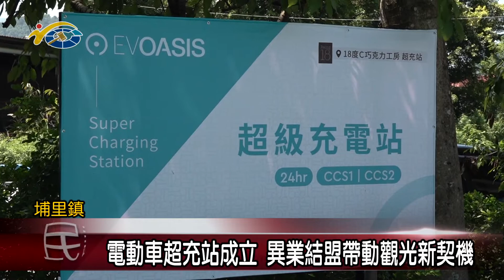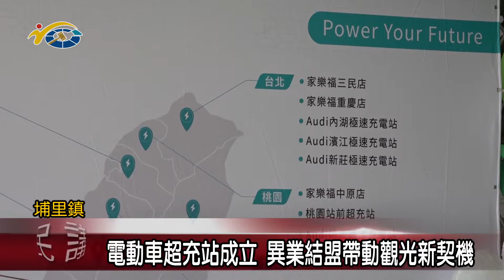20220906 南投縣議會 民議新聞 電動車超充站成立 異業結盟帶動觀光新契機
政府推動綠能環保政策，電動車普及化是一個趨勢，因此電動車業者與在地業者合作，於埔里鎮設立第一座120W電動車的超充站，方便開電動車的遊客，前來觀光旅遊。副議長潘一全也期許電動車充電站的設立是一個開端，不僅帶動了觀光商機，也讓埔里未來成為綠能示範小鎮。